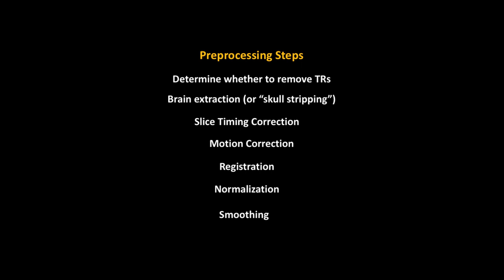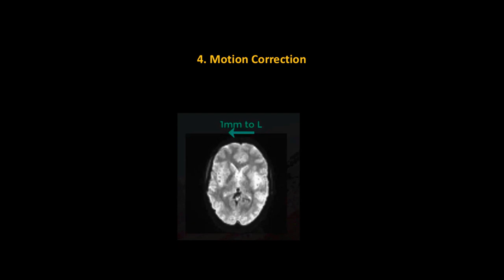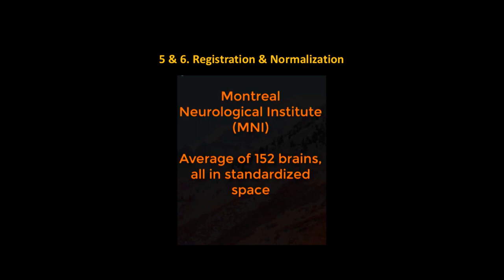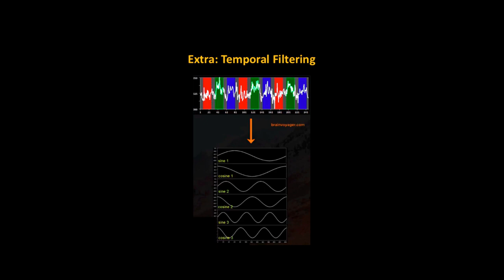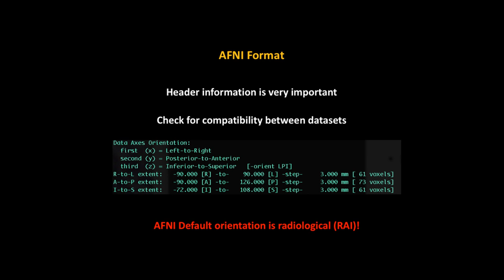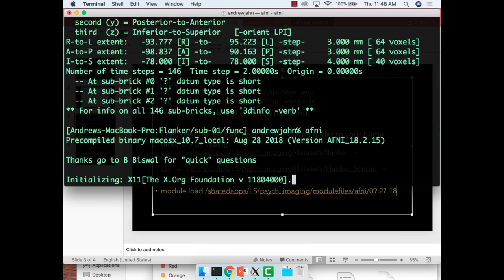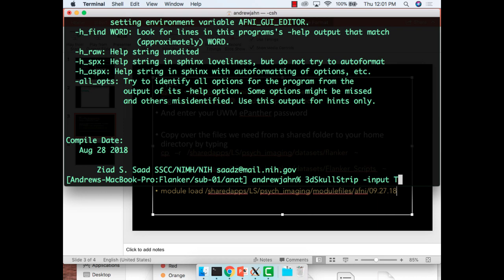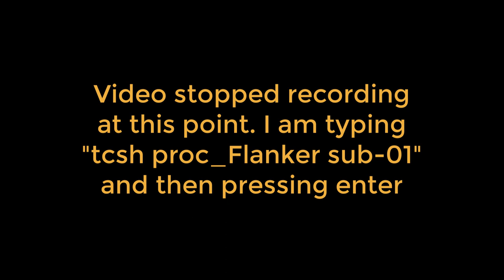Milwaukee AFNI Workshop: Part 2: Preprocessing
In this second lecture we see how different preprocessing steps change the data. At the end, we examine the data in the AFNI viewer after a few of the steps, use 3dinfo to learn more about what is in the dataset, and then run a preprocessing script.